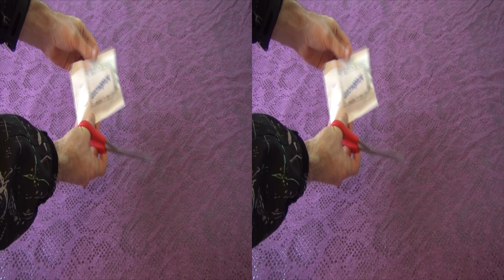Unboxing of Divide Storage Compartment Box in 3D 4K UHD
Unboxing of Divide Storage Compartment Box in 3D 4K UHD. Material - plastic, size 8.7*4 cm / blade: 2.5cm, color blue. Bought from eBay for 0.99 GBP.

Video recorded with Sony Handycam HDR-TD30VE digital camcorder with automatic settings in artificial light in 3D mode. Sound is recorded with the built-in the camcorder Dolby Surround microphone.

Watching in 3D is recommended. Check out the next video with video footage test of the camcorder.

Music performed on Korg Pa 50 synth.

Разопаковане на разделител кутийка за хапчета. Купена от иБей за 0,99 Британски паунда.

Видеото е заснето със Сони Хендикем HDR-TD30VE дигитална камера с автоматични настройки на естествена светлина. Звука е записан с вградения в камерата Долби Съраунд микрофон.

Ако нямате оборудване за гледане на 3D видеa, просто изключете 3D-то от 3D иконата в долния десен ъгъл на видеото. Гледането на това видео с Safari на iPad ще ви даде две картини една до друга.